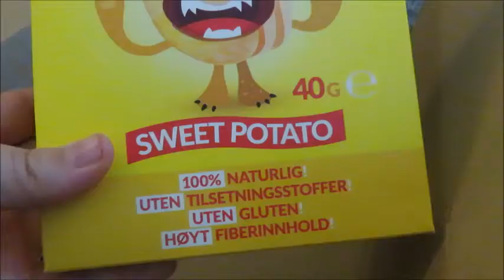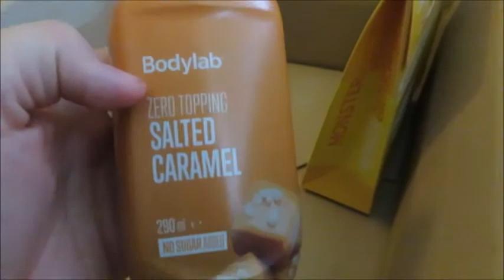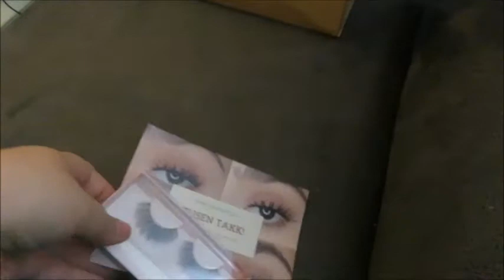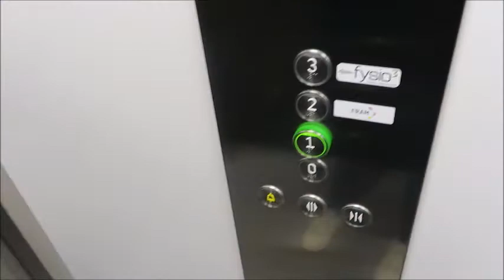Tar 2 dose av vaksina vlogg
Utstyr :
Kamera: canon powershot sx730 HS
Redigering: Windows Movie maker
Studiolys: vidaxl